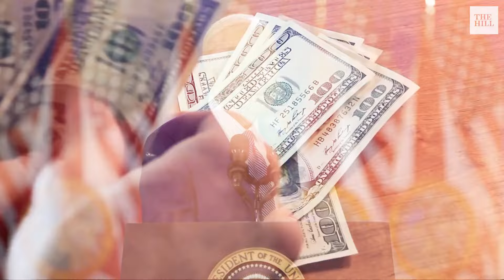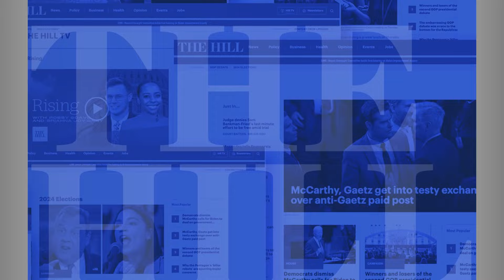Trump beat Biden at fundraising in April, but still trails in total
White House reporter Alex Gangitano provides an update on the race for cash between the candidates following an especially strong month for the Trump campaign. The Biden team downplays the reversal as an outlier based on one high profile event.